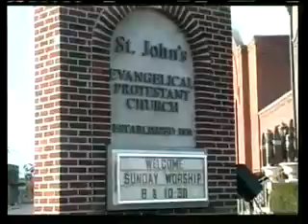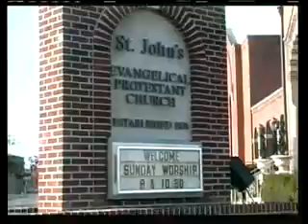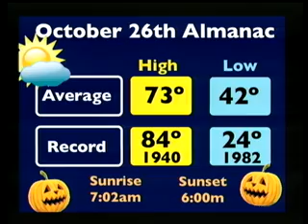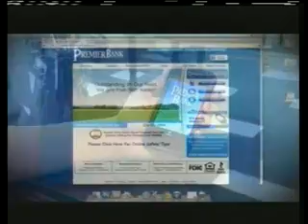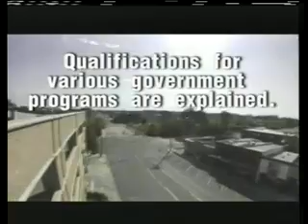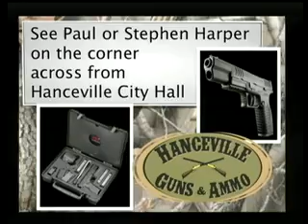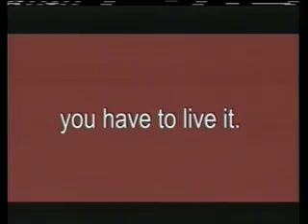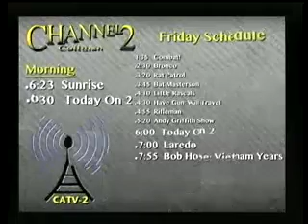Today on 2 October 26th 2012